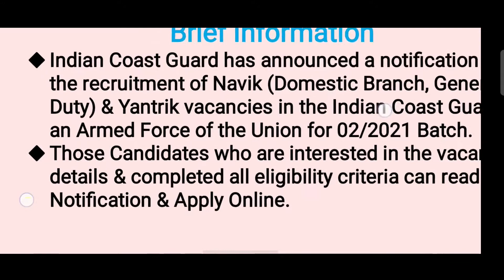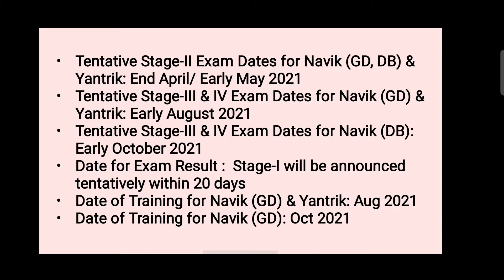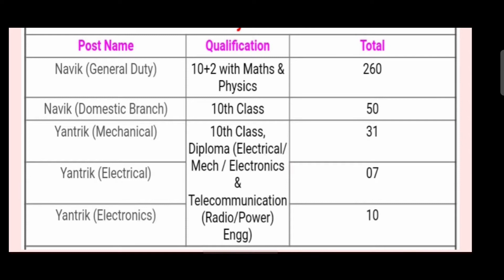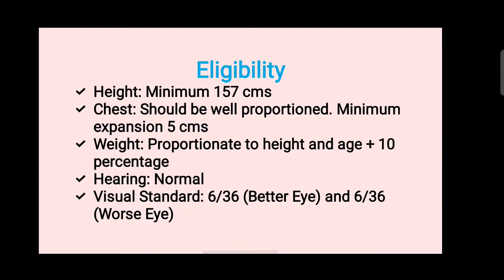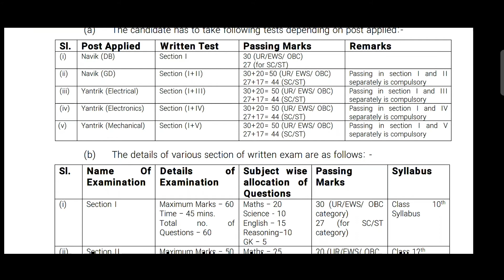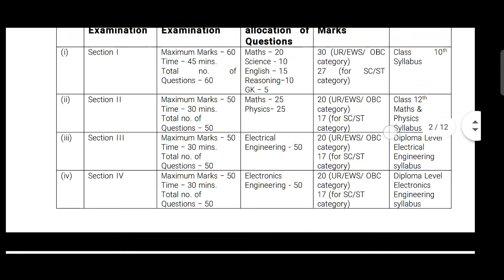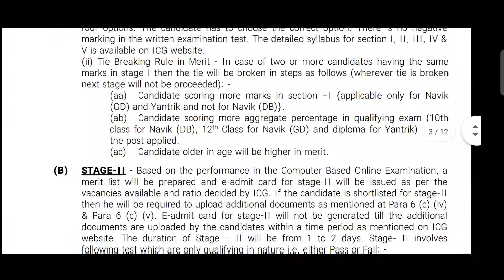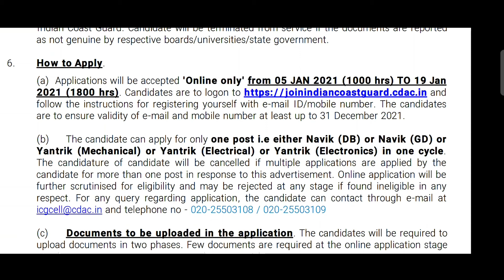Indian Coast Guard 2021 job notification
Navik (DB, GD) & Yantrik Vacancy 02/2021 Batch